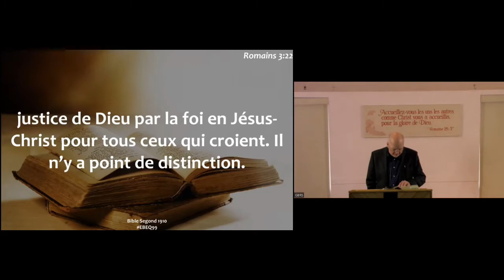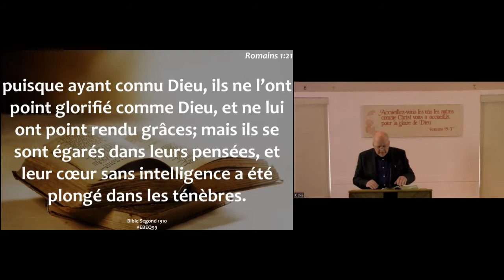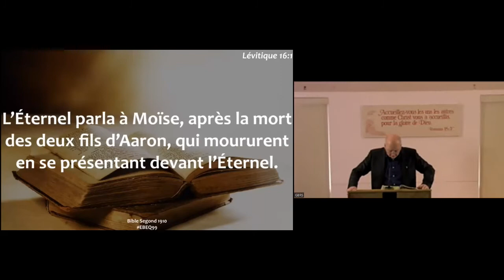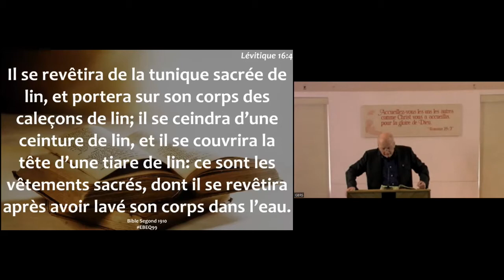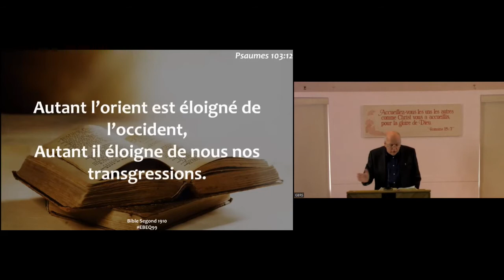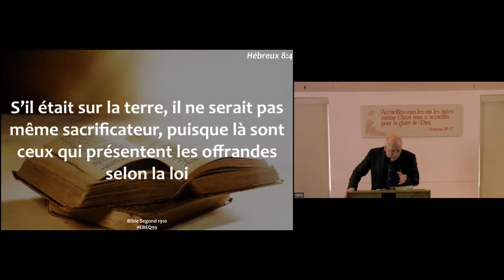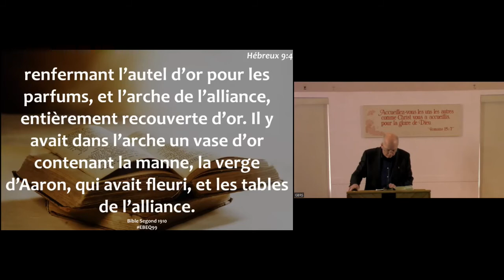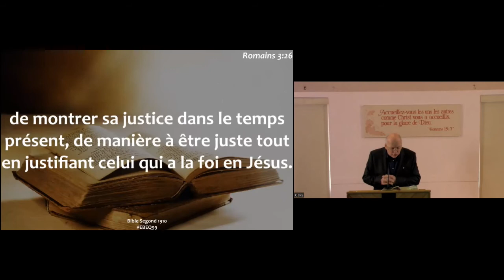La justice de Dieu (Ro 3, 21-26) - Jean-Charles PRÉVOST - Dimanche 10 avril 2022